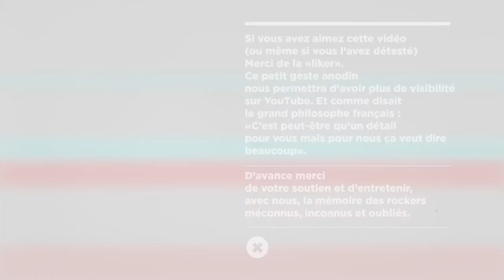Gérard Depardieu "Ok Cafard (Je Suis Noir)"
1980 - RCA – PB 8611
Gérard Depardieu, notre géant du cinéma, s'est essayé plusieurs fois à la chanson. Jusqu'il y a peu avec son album de reprises de Barbara. A chaque fois, c'est une réelle catastrophe. Même quand il est accompagné par le groupe Bijou (pour un nanard des années 80 dont j'ai oublié le nom). Pour ce single RCA de 1980, il en va de même. Il n'est donc pas entré dans l'histoire du rock ou de la chanson française. Son interprétation de "Ok Cafard" est une vraie calamité, comme les paroles (signées Elisabeth, son ex-femme) et les arrangements (de Slim Batteux) de cette chanson de François Bernheim. La face B est un peu mieux. Mais il y va avec tout son cœur ce qui rend l'entreprise plutôt attachante !